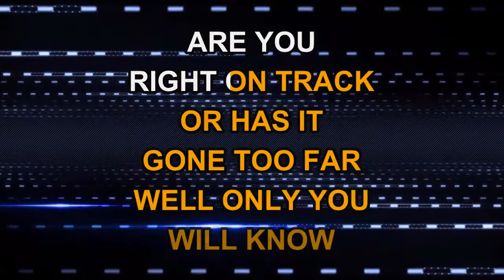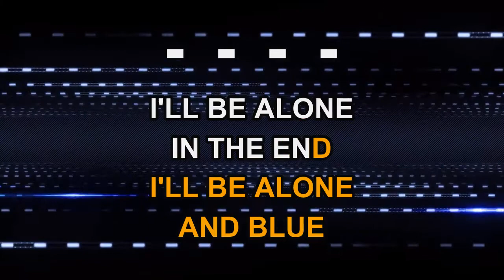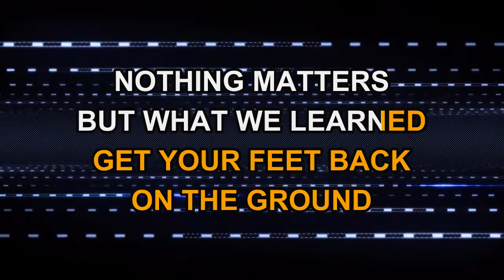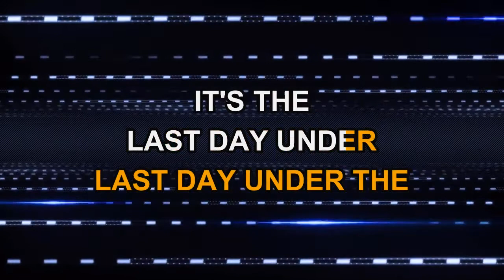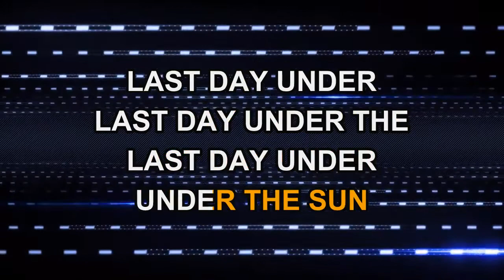Volbeat - Last Day Under The Sun (Karaoke EZ Sing)